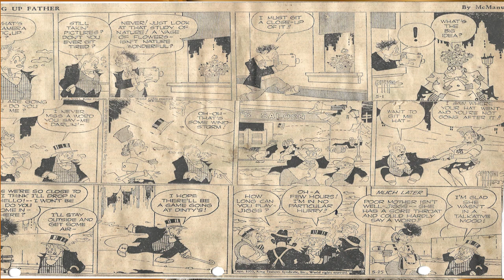Cartoon Parade #592 of the Early 1950s/Skeeter Davis